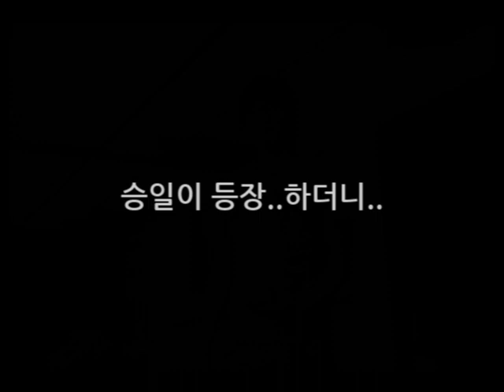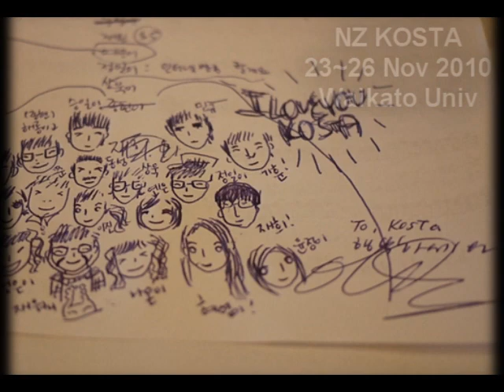2010 뉴질랜드 코스타 찬양팀 바베큐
2010 뉴질랜드 코스타 찬양팀과 바베큐